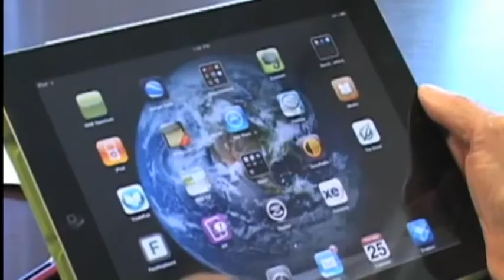Shine TV headlines - 6 Oct, 2011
Shine TV news headlines for Thursday 6th October, presented by Davina William.

RBG News produces TV news bulletins for Shine TV at 6:30, 7:30, 8:30, and 9:30 each weekday evening, with resources from our own newsroom, plus Newstalk ZB, Voice of America, and the worldwide UCB network.